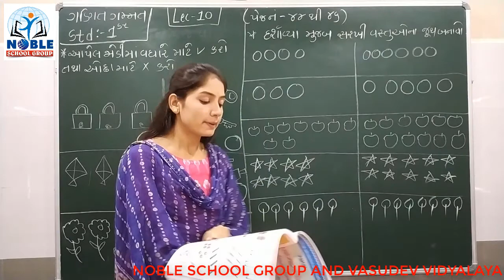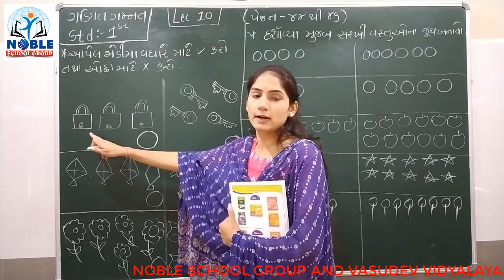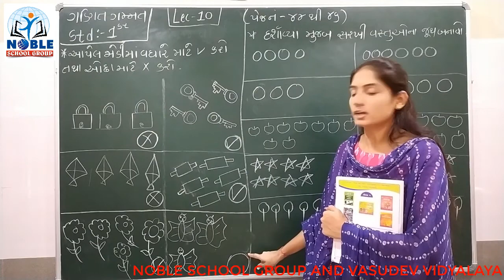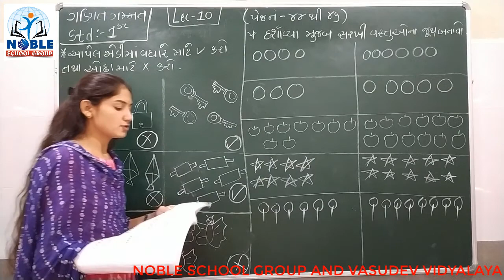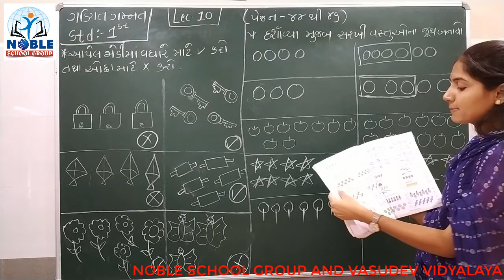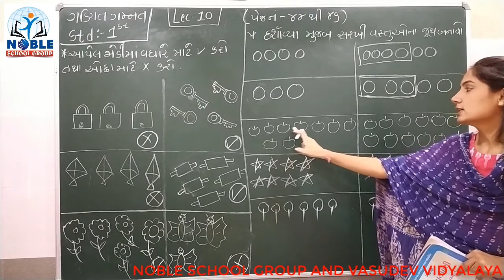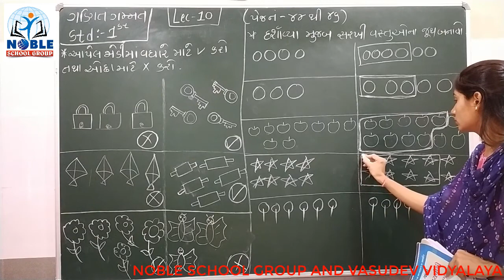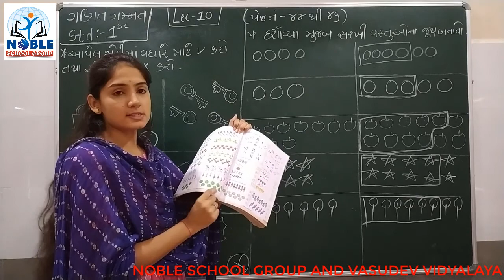STD-1 (ગણિત ગમ્મત) (lecture-10)